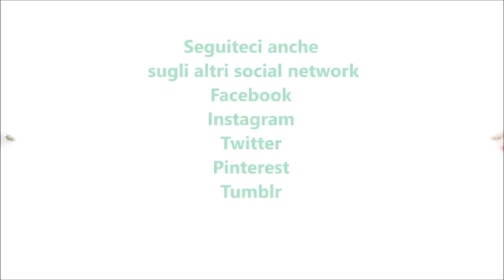Focaccia morbida integrale con emulsione per bimby TM6 TM5 TM31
Ingredienti per l'impasto:
550 g di farina integrale
300 g di latte
1 cubetto di lievito di birra fresco
60 g di olio e.v.o.
20 g di zucchero
15 g di sale

Ingredienti per l'emulsione:
50 g di acqua
40 g di olio e.v.o.
3 g di sale
rosmarino q.b.